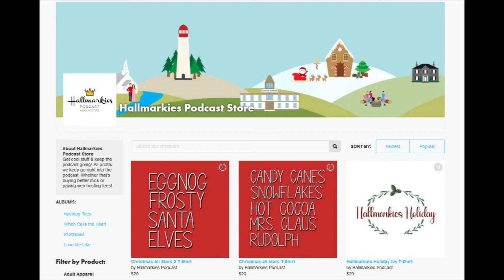Interviewing Actors Again! KATHRYN DAVIS Interview #3 (PLANES TRAINS AND CHRISTMAS TREES)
Today Rachel is back interviewing actors and we start with one of her favorites Kathryn Davis who is appearing in Lifetime's PLANES, TRAINS AND CHRISTMAS TREES

HallmarkiesPodcast.com